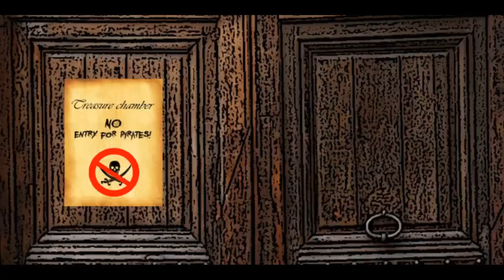The Anchors - Caribbean Twist (Official Video)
The Anchors - Caribbean Twist (Single 2023)

Get ready to set sail with us one more time!

Captain John Weak - Vocals; Guitar; Bass
Tordig Shovel - Drums
Brother Pawder - Accordion
Dimoura - Backing Vocals

Recorded at Rogue Studios @AlessioGaravelloMusic